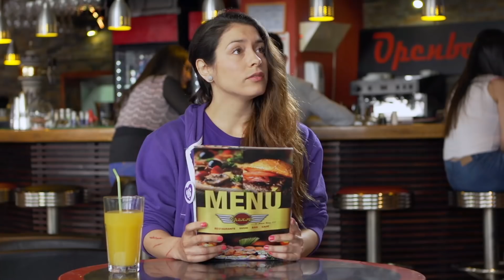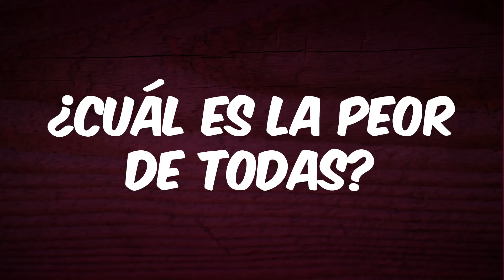Cita a Ciegas 2: Mujeres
¿Cuál de todas estas citas es la peor? ¿Cuál es la mejor? Comparte y comenta si te sentiste identificad@.

Recuerda ¡Todos los domingos un nuevo video!